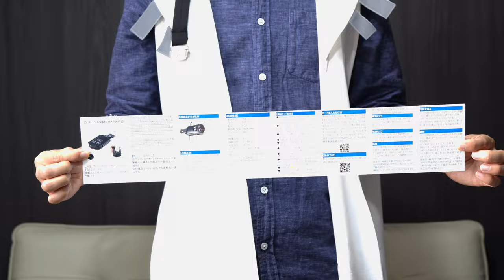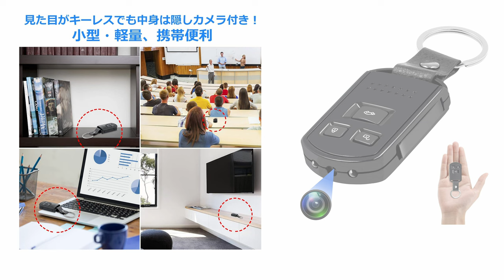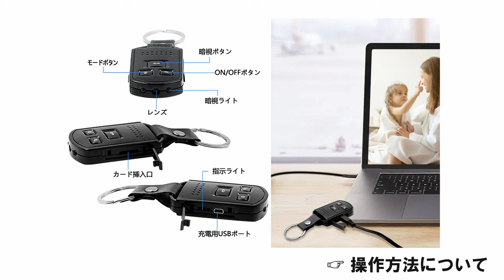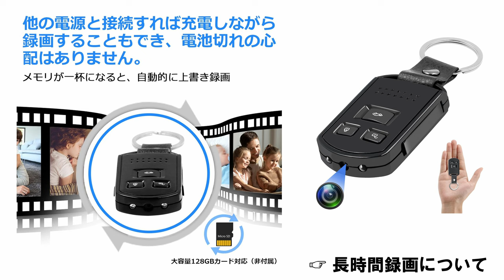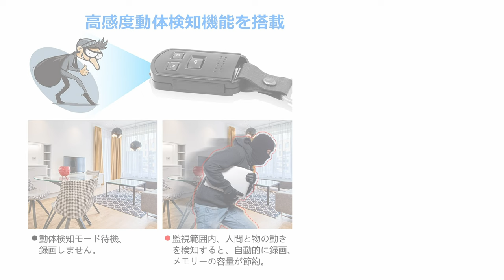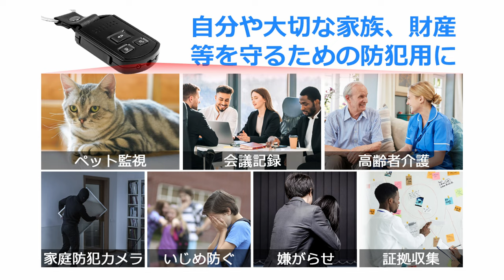【PONAOO】玄関にあっても違和感全然なし、見た目キーレスキー、なんとこちら映像記録ができるカモフラージュカメラです。ボイスレコーダー機能も搭載。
Amazon商品ページ（キーレス型カメラ / PONAOO）

高齢者やペットの見守り用、大事な交渉の録画だけではなく、窃盗、犯罪行為の証拠映像に使用することができます。

こちらのキーレス型カメラは常時録画、映像録画、写真撮影、暗視機能、動体検知といった基本機能はもちろん搭載済み、さらにボイスレコーダー機能も搭載されているカモフラージュ型キーレス隠しカメラを紹介します